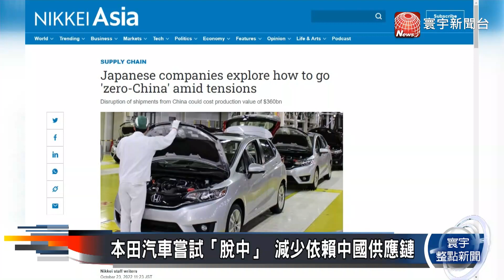本田汽車嘗試零中國 損失將高達日本GDP一成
在地緣政治緊張之下，日本汽車製造大廠「本田」汽車，正考慮盡可能的降低對中國製造零件依賴，希望邁向「零中國」供應鏈，但是分析預期如果「零中國共應鏈」成真，將大幅提高生產成本，日企的損失將高達日本GDP的一成。